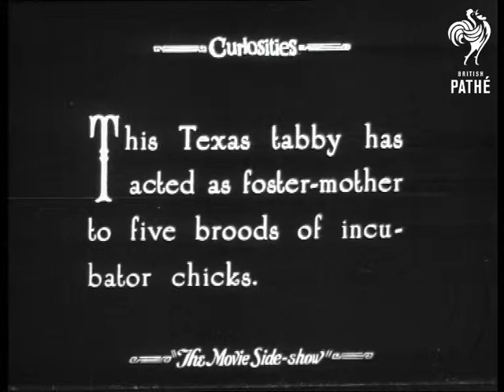Cat Mothers Chick (1930)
No title.  "This Texas tabby has acted as foster-mother to five broods of incubator chicks."  C/U of a cat sitting in a cage with chicks all around.  "If kitty takes one step further it will be a step-father."  Another shot of the cat, the chicks climb all over it.  Very short segment - shot through the wire of the cage so difficult to see what is going on.

Note: section from a "Walter Futter's Curiosities" film, probably bought in by Pathe for reuse.
 FILM ID:1006.06